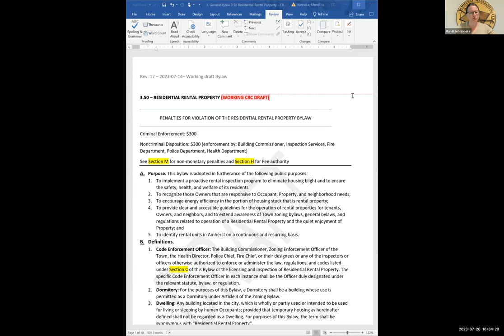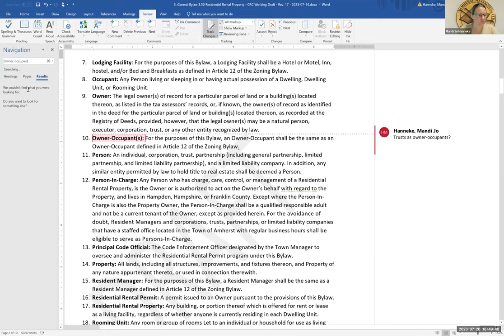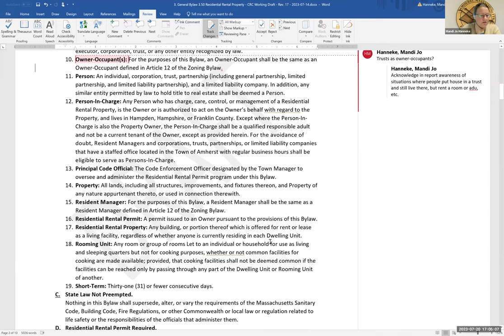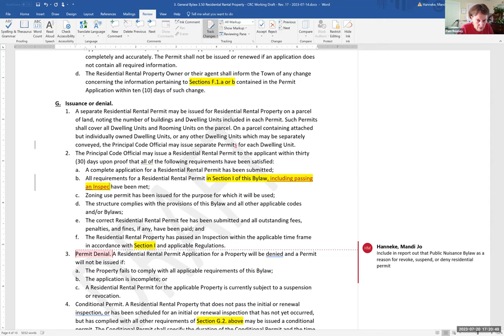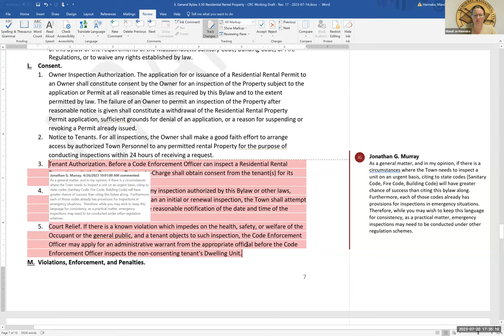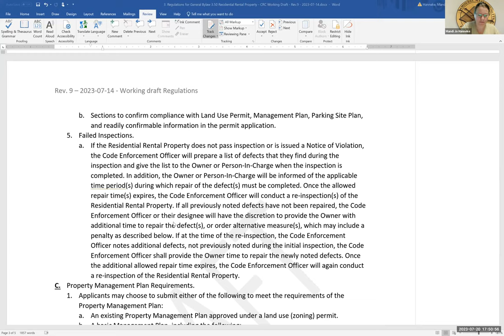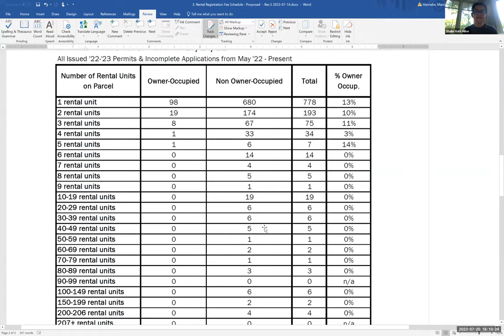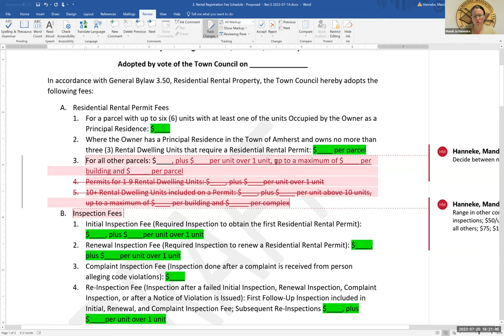Community Resources Committee Jul 20, 2023